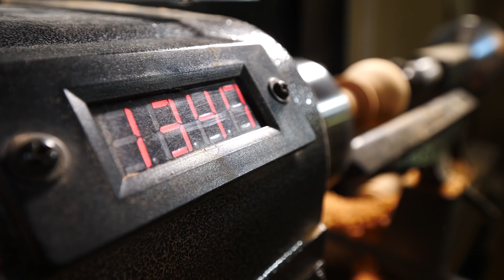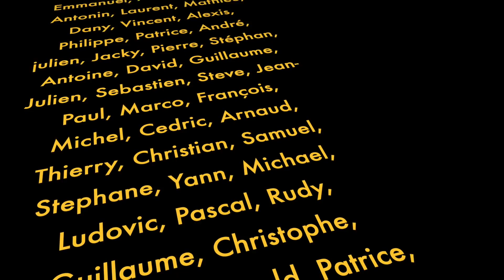UN TAMPON XXL pour le théâtre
Tournage d'un tampon géant servant dans une pièce de théâtre en cerisier et poirier

Boutique Rali :
Retrouvez ce rabot et toute la gamme Rali sur la sur laquelle tout le catalogue Outils Rali est à moins 10 % (hors consommables) Frais de port gratuits